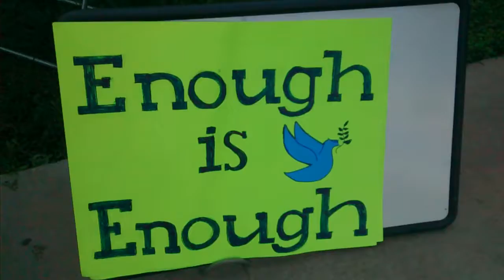November 20, 2016